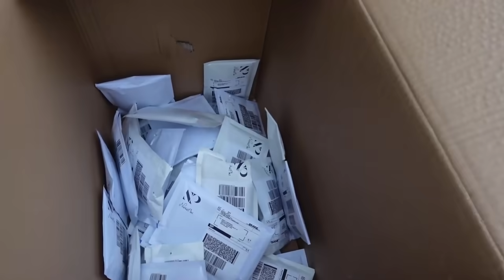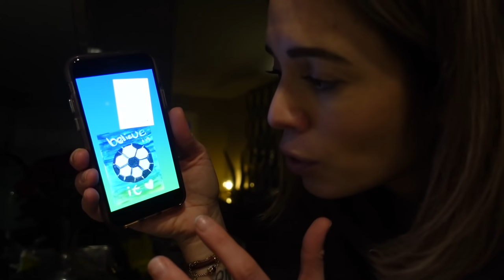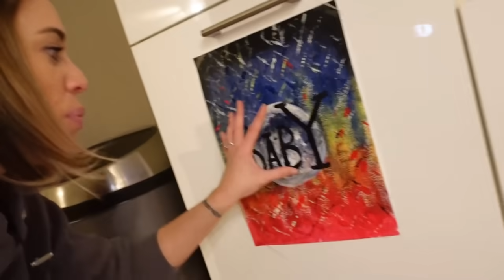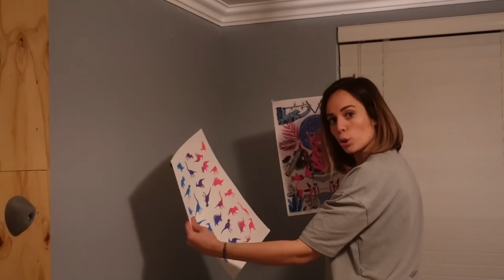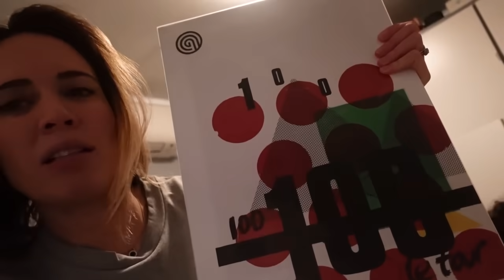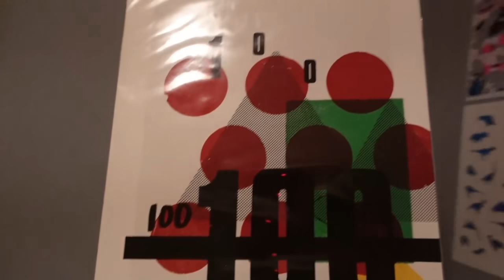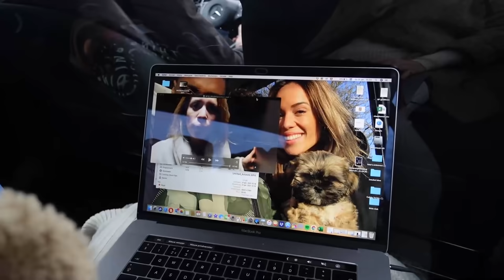WE GLOWING AND GROWING #32 By Nienke Plas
De mannen zien officieel alleen nog maar een broedhuis in mij 👍🏽😑 Top